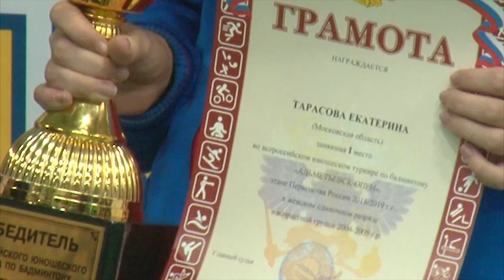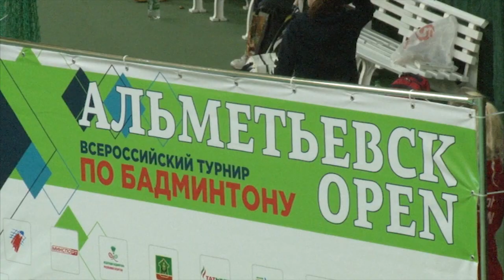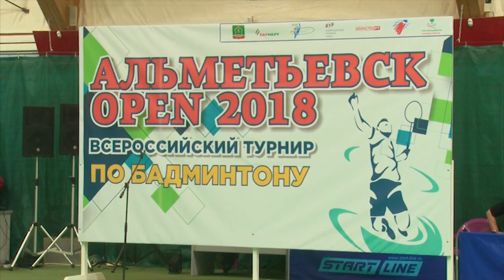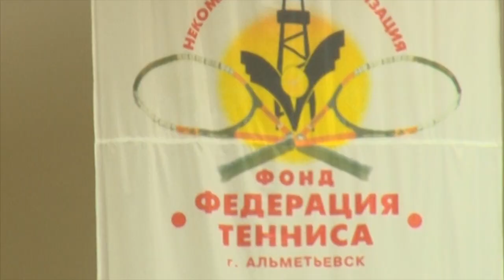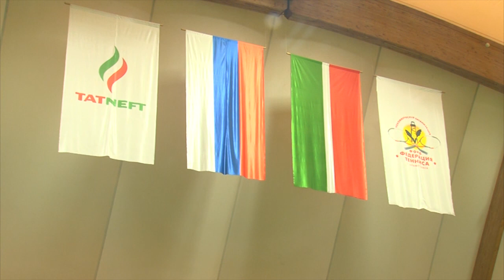Альметьевск спортивный (13.11.2018)